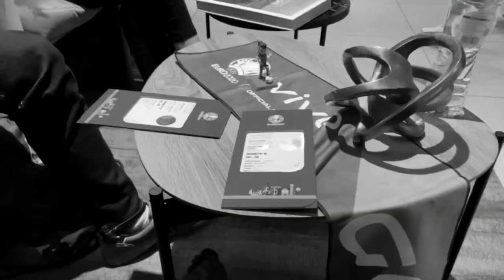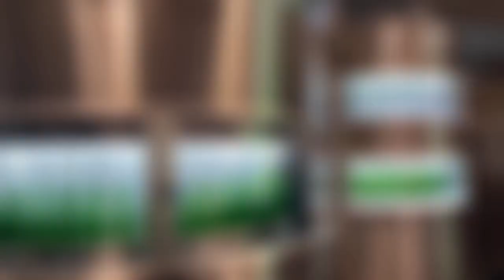VBA Platinum Stars trip to Amsterdam